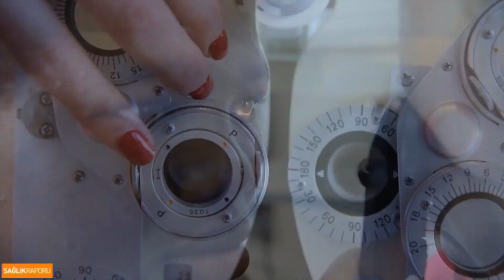Sağlık Raporu Çocuk Göz Sağlığı VTR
Sağlık Raporu Hafta İçi hergün Ayşenur Asuman Uğur'un Sunumu ile Saat 10:00 da TVNET'te